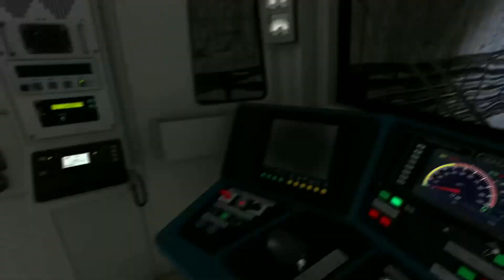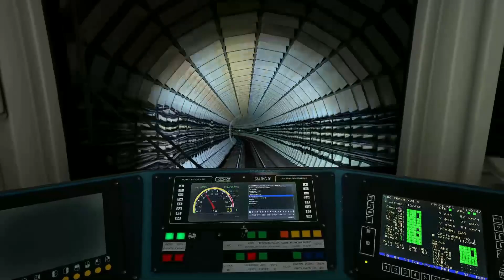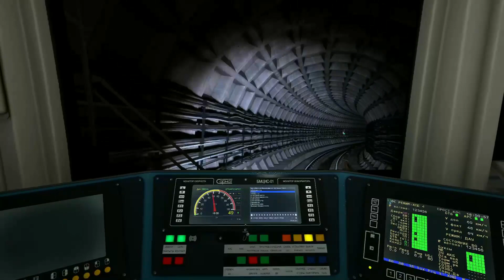ОКА НА ВИРУС ЛИНИИ МЕТРОСТРОЙ / OKA ON VIRUS LINES METROSTROY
Всем привет, сегодня поедем на 6-ти вагонном составе ОКА Баклажан, интересное название, а вид волшебный у состава.

ENGLISH VERSION

Помочь каналу финансово/Help the channel financially:
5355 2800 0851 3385